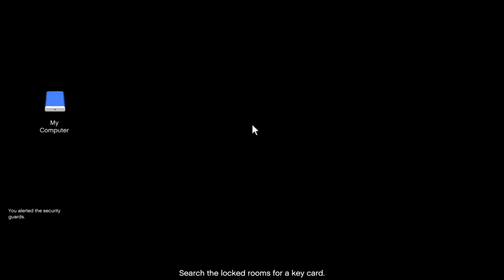GTA Online - The Duggan Robbery (Canis Kamacho)